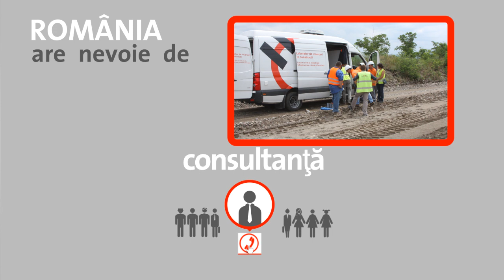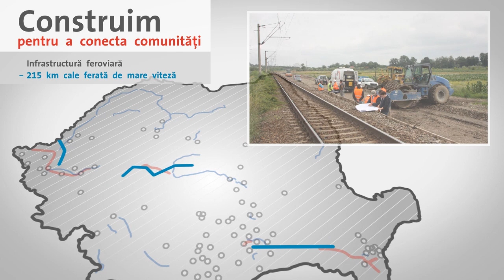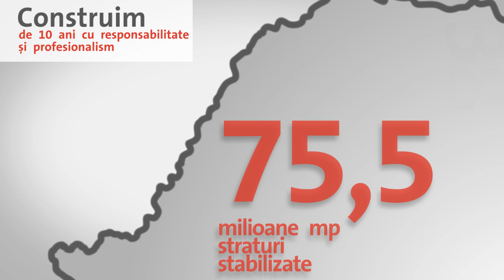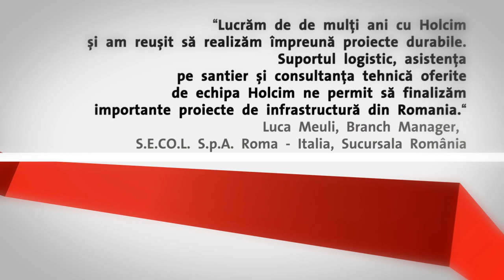10 ani de Lianți Speciali Holcim România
La Holcim Romania, construim viitorul având conștiința prezentului într-o țară cu nevoi reale.

În fiecare zi avem mii de posibilități pentru a construi mai frumos ziua de mâine.